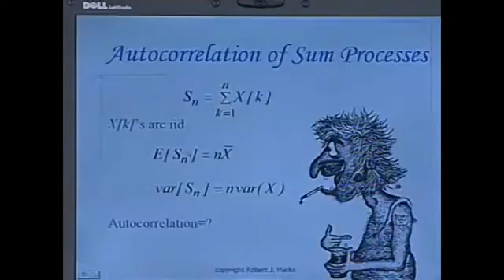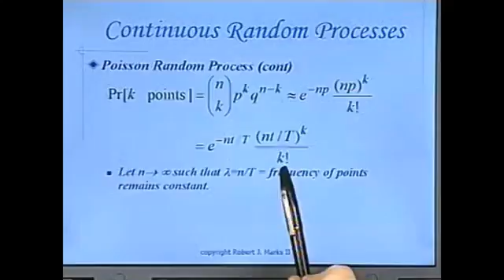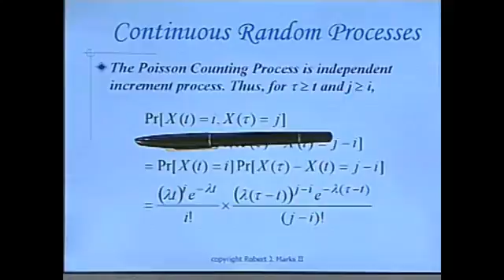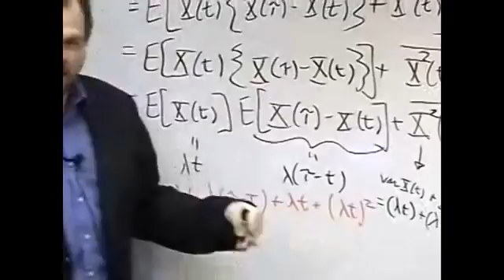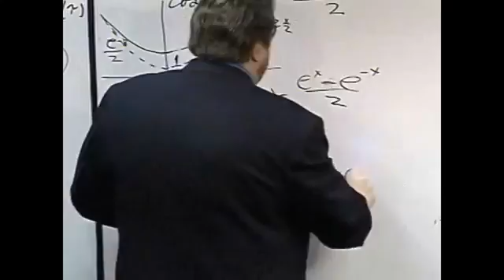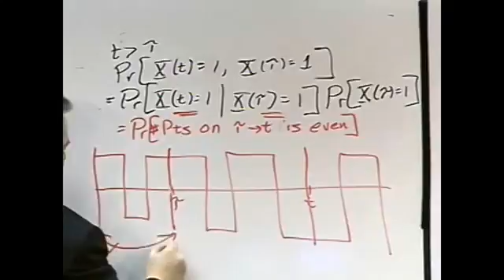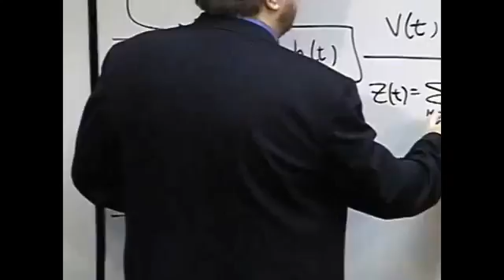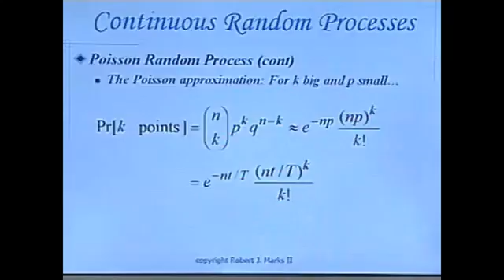Introduction to Probability and Random Processes: Lecture 13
17 Lectures by Robert J. Marks II (2001)